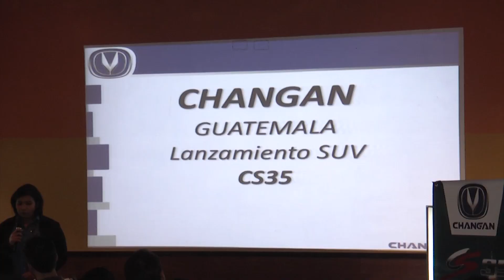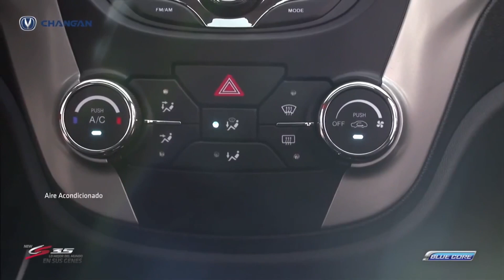Changan CS35 - Presentación en Guatemala